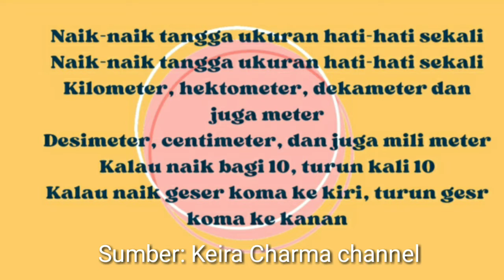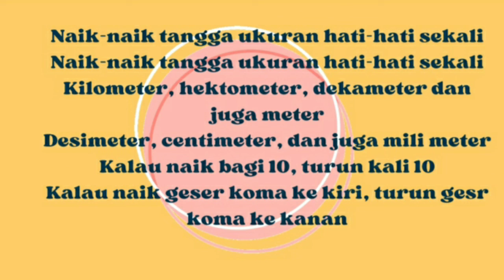Tangga Ukuran ( naik ke puncak gunung)